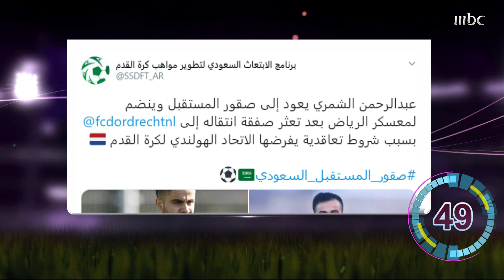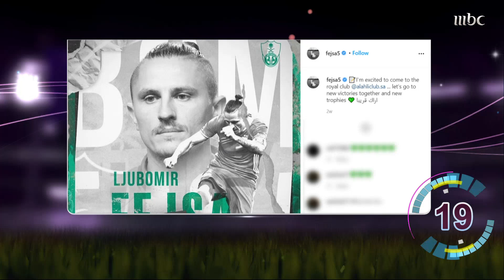استئناف النصر وتعاقدات الفرق السعودية في موجز الأخبار